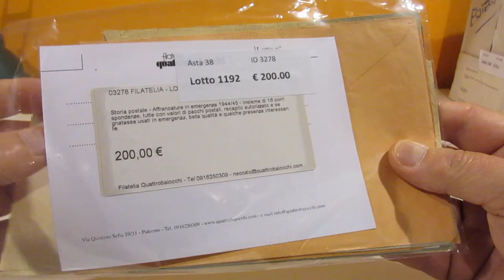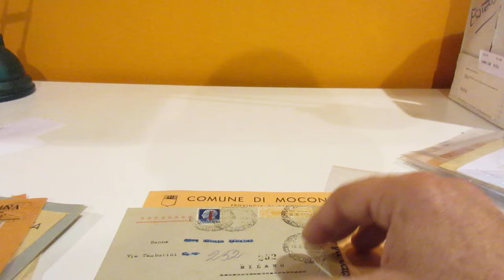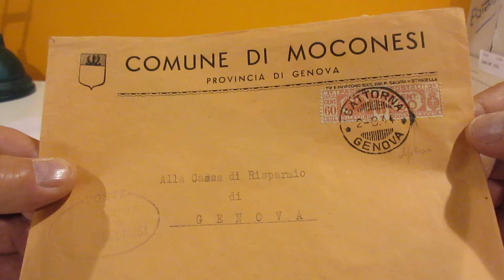Lotto 1192 - Affrancature di emergenza, insieme di 16 corrispondenze.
Affrancature di emergenza, insieme di 16 corrispondenze.